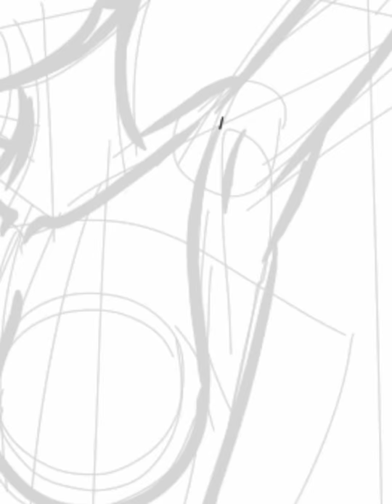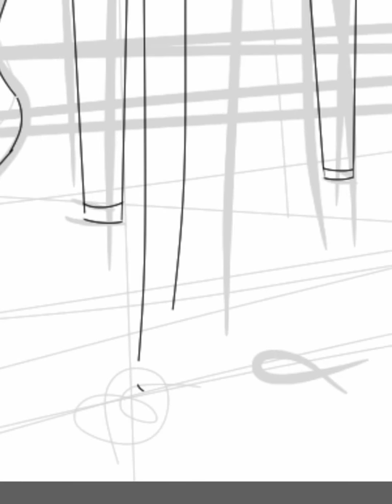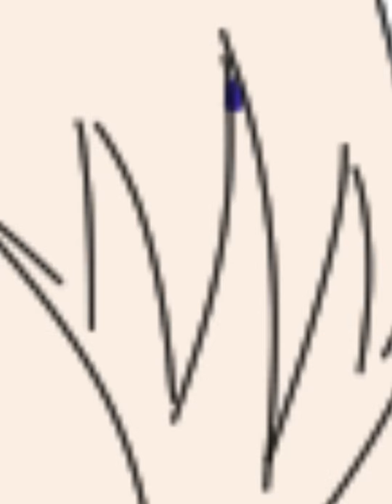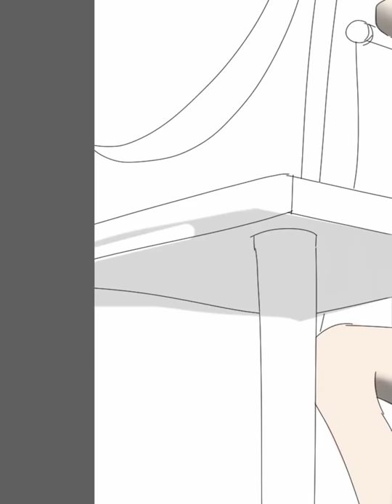Unwilling Oviposition 1 - page 1